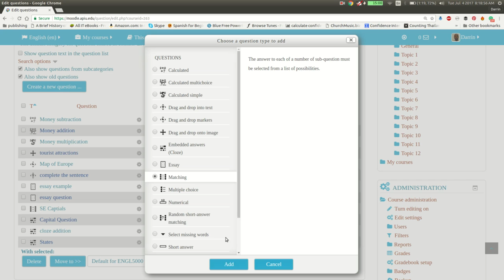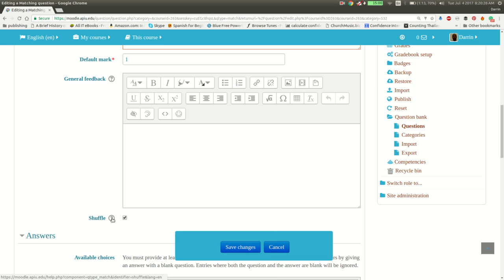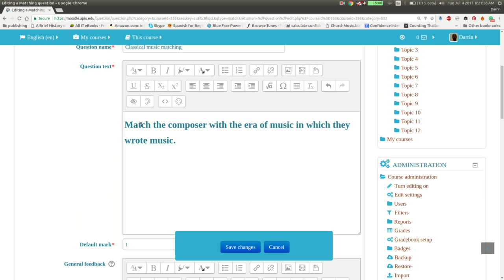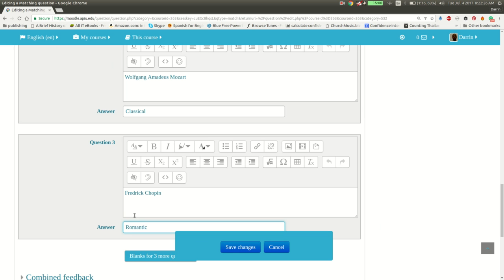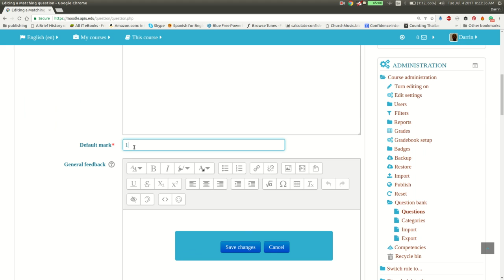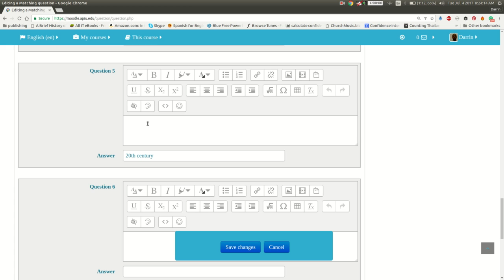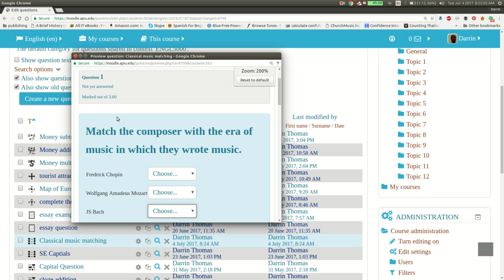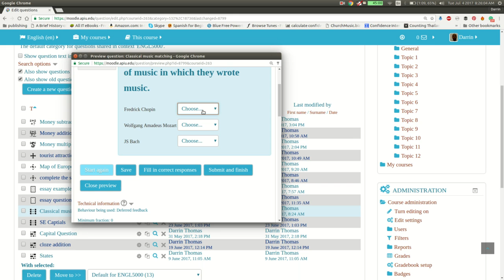Matching Questions in Moodle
Making matching questions in moodle.